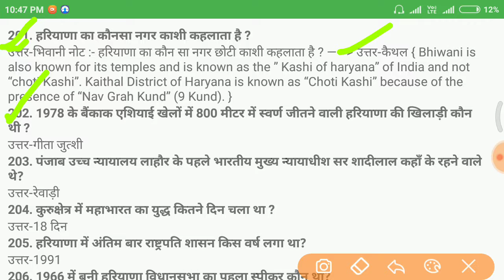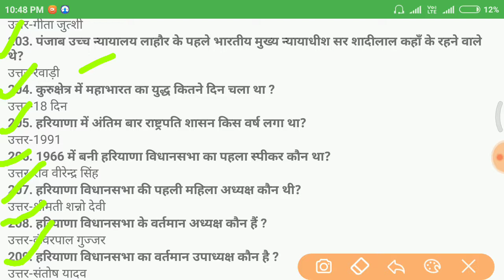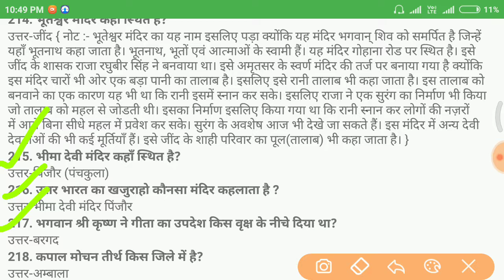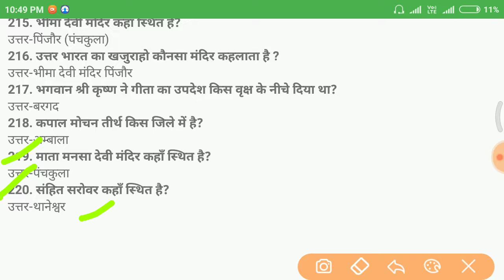HSSC Group D || HSSC GK || most Question || Answer Key || Admit card || current Affair || Math || 2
HSSC Group D || HSSC GK || most Question || Answer Key || Admit card || current Affair || Math || Gk

Aj hum es video me haryana gk ke question ke barey me bat karenge jo aney bale har exam. Key leye important h
gk,bssc
currant,affair